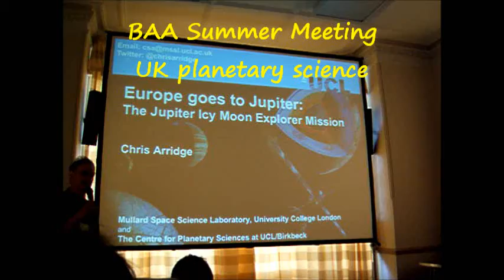BAA Summer Meet 2012 - lunch break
A fabulous meeting organised by Dr John Mason of the BAA and hosted by the Crayford AS at the Hurst Community Centre Bexley Kent - top UK professional astronomers and researchers spoke of their work in planetary science, space craft and rovers. A capacity 130 keen amateur astronomers attended - a sampler here during the lunch break. Check ...summer meeting